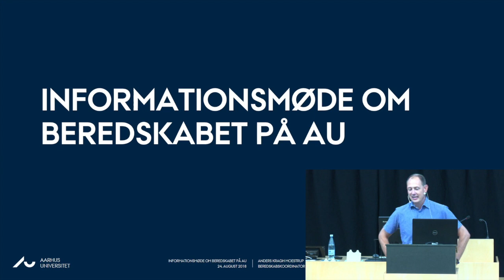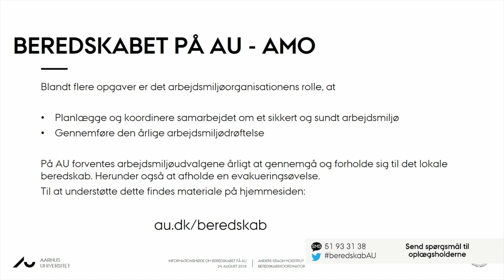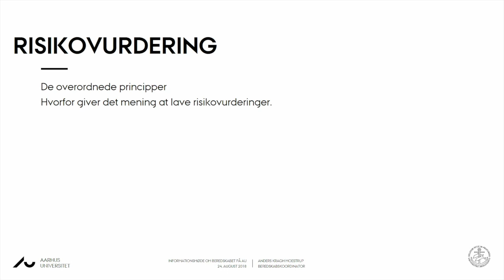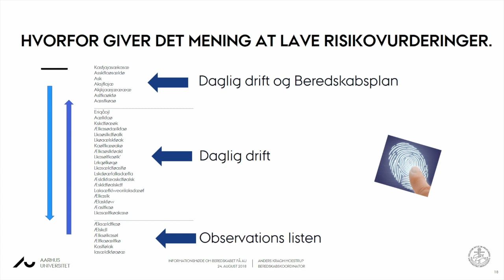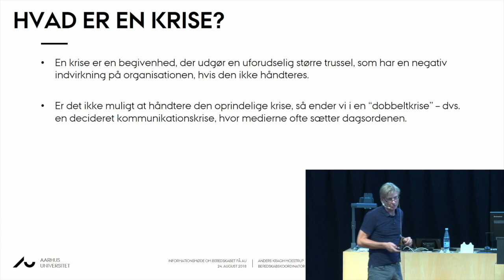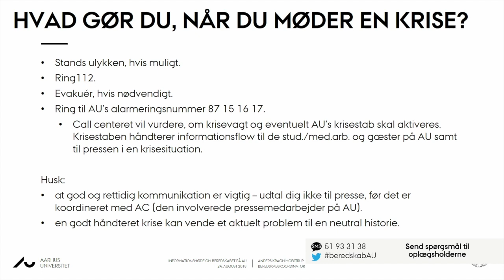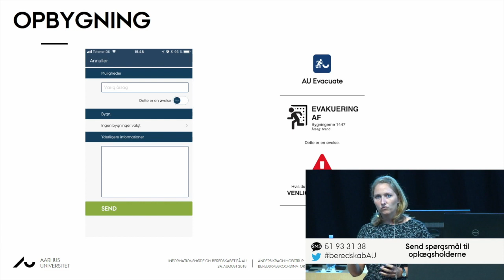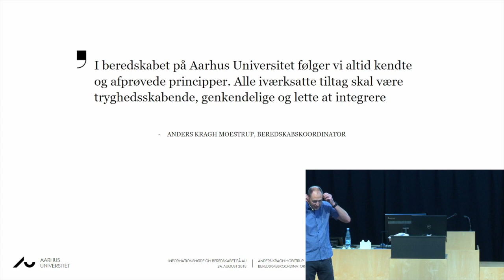Live-streaming fra informationsmøde for arbejdsmiljøudvalg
Se eller gense live-streamingen fra informationsmødet om beredskab for arbejdsmiljøudvalget 24. august 2018.